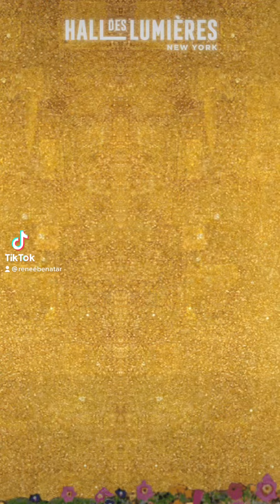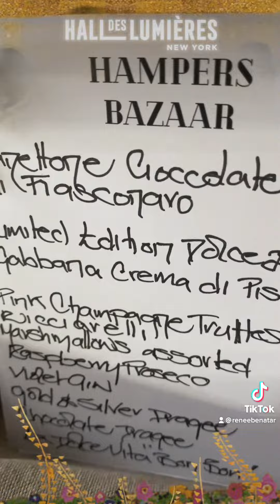Hampers Bazaar The most gorgeous gifts For every Arena